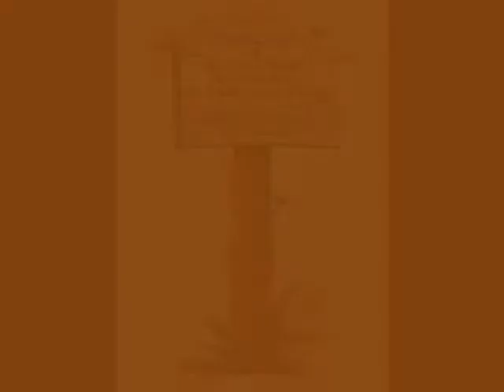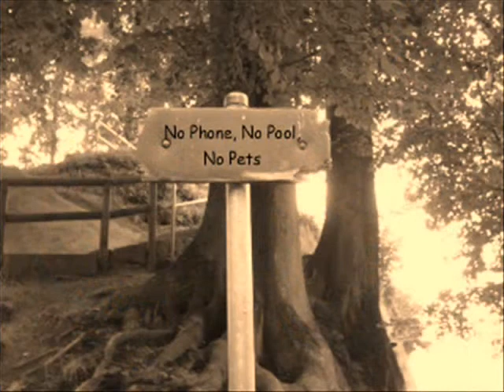KING OF THE ROAD by Floyd Cramer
Loved the beat to this song so much my family and I had the tradition of singing it on road trips. Good memories!